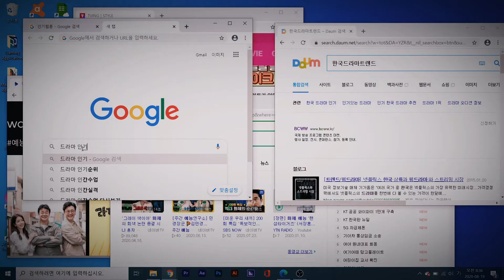콘텐츠, 뉴노멀 시대를 디자인하다! 국제방송영상마켓 BCWW 2020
국제방송영상마켓 BCWW 2020 온라인 개최

콘텐츠마켓 의 새로운 패러다임,
국제방송영상마켓 BCWW(BroadCast WorldWide) 가 온라인 개최됩니다.

국내외 방송 산업 관계자들에게 포스트코로나와 뉴미디어 시대에 대비하기 위한 새로운 인사이트와 비즈니스 기회를 제공해 줄 다양할 프로그램으로 구성될 예정입니다.

▶국내외 방송영상 기업의 콘텐츠를 한 눈에 볼 수 있는 온라인 전시관과 화상 비즈니스 상담 프로그램으로 구성된 ‘BCWW 마켓’
▶글로벌 방송업계의 트렌드 파악 및 미래를 조망하는 ‘BCWW 콘퍼런스’
▶각종 피칭 및 쇼케이스, 뉴미디어 콘텐츠 시상식, 토크콘서트 등 ‘B2B/B2C 프로그램’